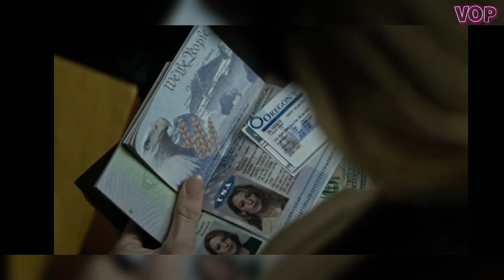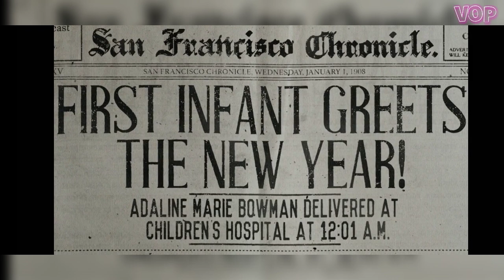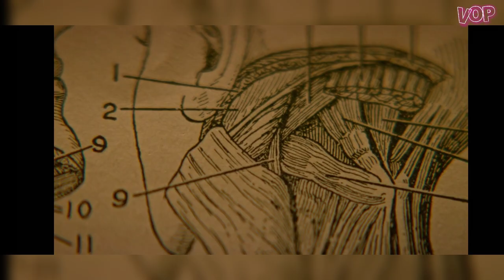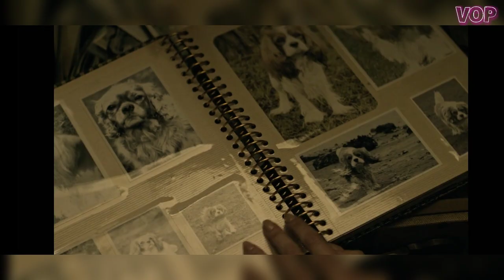வித்தியாசமான ஒரு Fantasy கதை|Age Of Adeline|Mystery|Movie explanation|Tamil Voice Over|Tamil Dub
ஒரு விபத்தினால், நம்பமுடியாத ஒரு சக்த்தியை பெரும் Heroine...
அதனால் நேர்ந்த குழப்பங்கள்...விறுவிறுப்பான கதைக்களம்...

The Age Of Adeline(2015) movie explained in tamil.